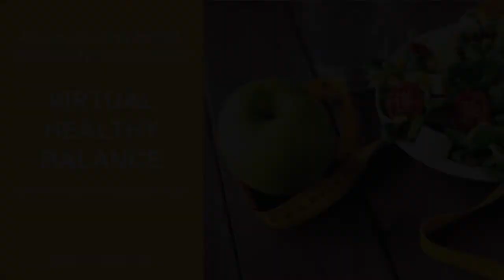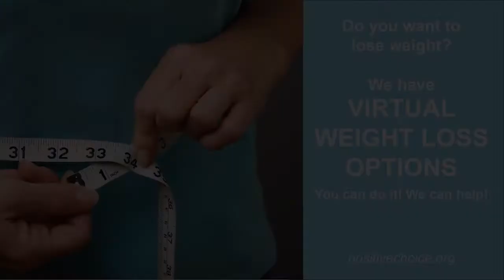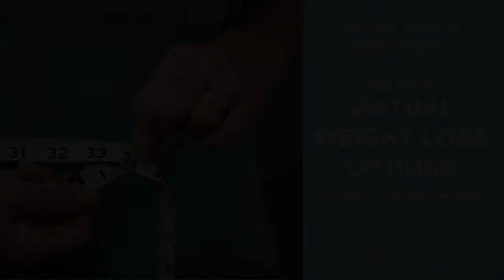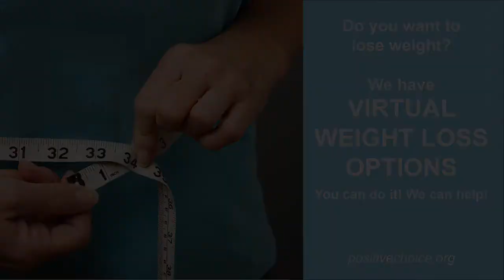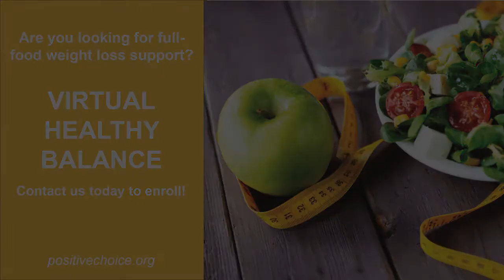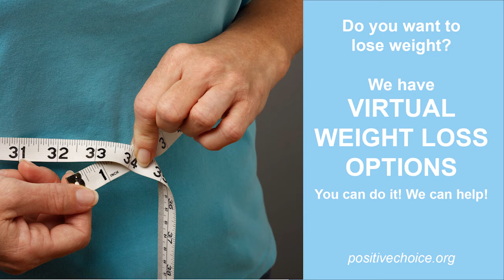Positive Choice Wellness Podcast Ep 19: The Not-So-Sweet Truth About Added Sugar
Science-based health information delivered with some fun. This week we are joined by Samantha Noonan, PA, CSCS, CHN (and too many more to mention) to discuss the physical and mental effects of over consuming sugar. We talk about where to find added sugar, healthy daily limits, and how excess sugar effects your internal health.

With Exercise Physiologists and Nutritionists: Anneliese Piazza, MS and Melanie Perkins, MS.

We want to hear from you! Leave a comment or question below.

Want an appointment with us? We work with people virtually around the country. E-mail your inquiry